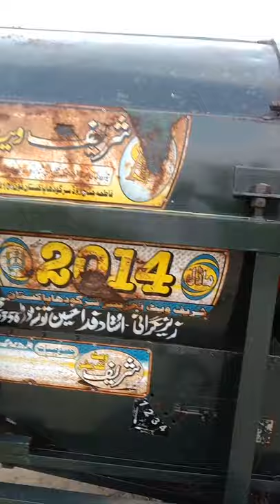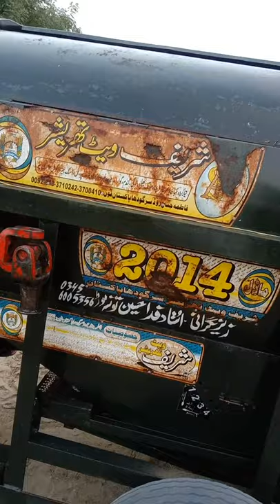Sharif wait thresher for sale model 2014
Location layyah